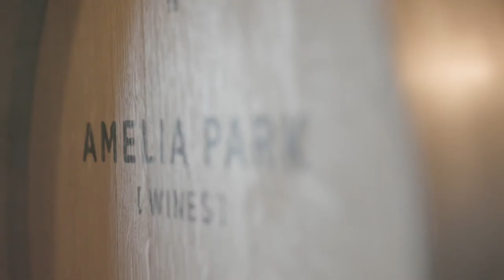Adventure South West Cruise onboard True North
adventure south west (7 nights)
PERTH / ESPERANCE - PERTH
Join the TRUE NORTH in Esperance and discover the endless beaches that skirt Cape Le Grand.  Encounter the wonders of the Bremer Bay Canyon. Indulge in delicacies from the sea - perhaps washed down with a bottle or two from the revered cellars of Margaret River. And prior to disembarking in Fremantle, revel in the party atmosphere of WA's favourite island playground - Rottnest Island.